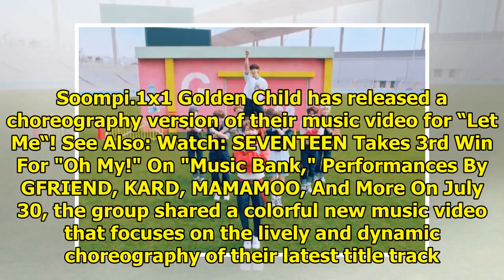Watch: Golden Child Drops Vibrant And Energetic Choreography Version Of "Let Me" MV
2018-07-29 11:20:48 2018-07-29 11:20:48 Display. Sharethrough. Soompi.1x1 Golden Child has released ...